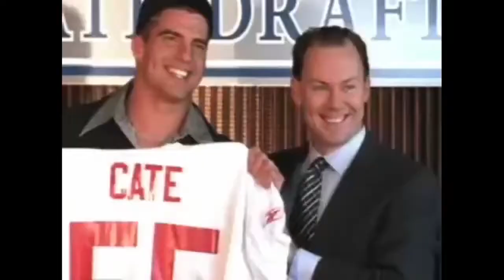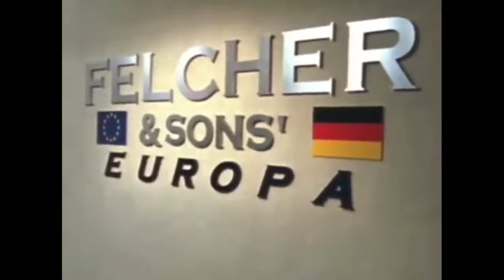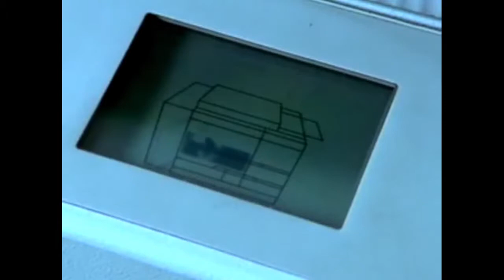Office Linebacker Terry Tate Movie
Series of Reebok commercials that I edited together. Original commercial aired in 2003.